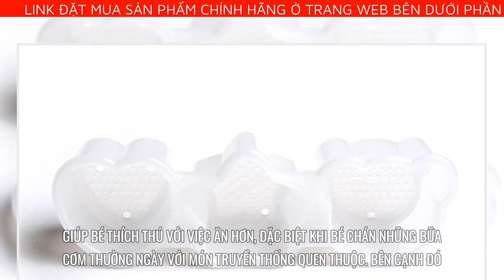INOMATA BỘ 3 KHUÔN CƠM, TRỨNG INOMATA (NHỰA TRONG) - TIỆN LỢI, NHANH CHÓNG VÀ HIỆU QUẢ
KHUÔN CƠM NHẬT BẢN LÀ MỘT SẢN PHẨM TIỆN ÍCH DÀNH CHO BA MẸ CÓ CON ĐANG TRONG TUỔI ĂN DẶM, GIÚP BÉ THÍCH THÚ VỚI VIỆC ĂN HƠN, ĐẶC BIỆT KHI BÉ CHÁN NHỮNG BỮA CƠM THƯỜNG NGÀY VỚI MÓN TRUYỀN THỐNG QUEN THUỘC. BÊN CẠNH ĐÓ, HÌNH DÁNG ĐÁNG YÊU KHIẾN BÉ THÍCH THÚ VÀ ĂN ĐƯỢC NHIỀU HƠN, ĂN NGOAN HƠN MÀ BA MẸ KHÔNG PHẢI VẤT VẢ DỖ DÀNH BÉ. SẢN PHẨM LÀM BẰNG NHỰA CAO CẤP, CHỊU ĐƯỢC NHIỆT ĐỘ CAO TRÊN 120 ĐỘ C VÀ TUYỆT ĐỐI KHÔNG CHỨA CHẤT ĐỘC HẠI NÊN RẤT AN TOÀN CHO SỨC KHỎE CỦA CẢ MẸ VÀ BÉ. KHUÔN CƠM CÒN CÓ MÀU SẮC SẶC SỠ, TƯƠI SÁNG VÀ NHỮNG HÌNH THÙ NGỘ NGHĨNH NHƯ THỎ, GẤU, CÁ HAY Ô TÔ, SẼ LÀ PHỤ KIỆN LÀM BẾP DỄ THƯƠNG ĐỂ THÊM VÀO BỘ SƯU TẬP CỦA MẸ VÀ LÀ NIỀM YÊU THÍCH CỦA TRẺ NHỎ.
ƯU ĐIỂM CỦA BỘ 3 KHUÔN CƠM, TRỨNG INOMATA
CÁCH SỬ DỤNG VÔ CÙNG ĐƠN GIẢN VÀ DỄ DÀNG
Vừa tiết kiệm thời gian công sức của mẹ vừa giúp bé có bữa ăn ngon và vệ sinh.
Khuôn cơm còn có màu sắc sặc sỡ tươi sáng và những hình thù ngộ nghĩnh như thỏ, gấu, cá hay ô tô, sẽ là phụ kiện làm bếp dễ thương để thêm vào bộ sưu tập của mẹ.
Dễ dàng tạo hình với mọi loại thực phẩm từ: cơm, nếp,... đến cả trứng, thịt băm,...
Bạn cũng có thể linh hoạt dùng khuôn làm bánh hay làm rau câu cho gia đình sử dụng.
GIỚI THIỆU VỀ THƯƠNG HIỆU INOMATA
Inomata là một trong các thương hiệu hàng đầu trong việc sản xuất và phân phối các sản phẩm đồ dùng gia dụng tại Nhật Bản. Công ty INOMATA được ra đời vào năm 1980. Đến nay, thương hiệu INOMATA được biết đến với giá thành hợp lý các sản phẩm gia dụng có chất lượng nhất định ở hầu hết các nước Châu Á, Bắc và Nam Mỹ.